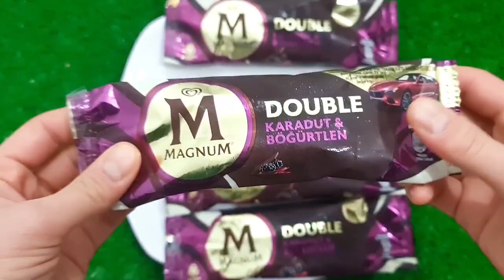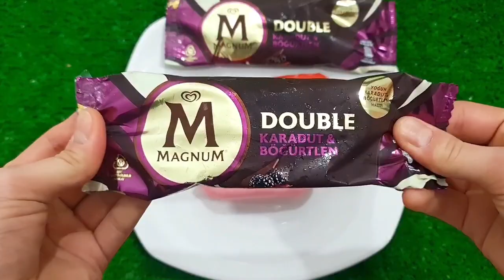NEW COLORS COLORFUL EGGS VS MEAT GRINDER NEW VIDEO